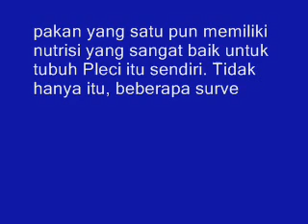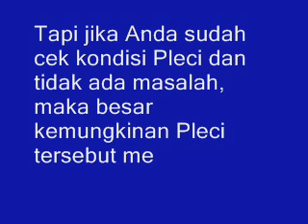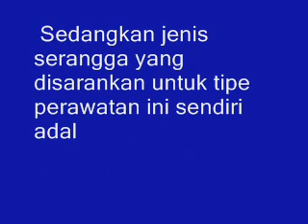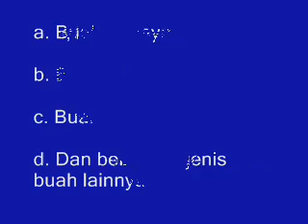Terungkap! Mungkinkah Merawat Burung Pleci Tanpa Voer?